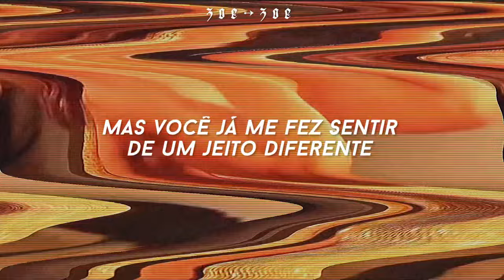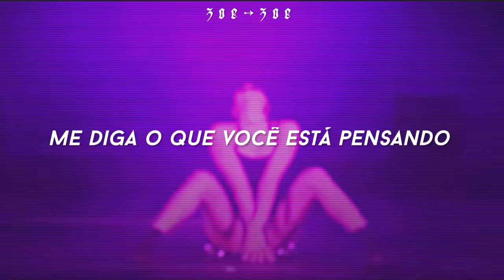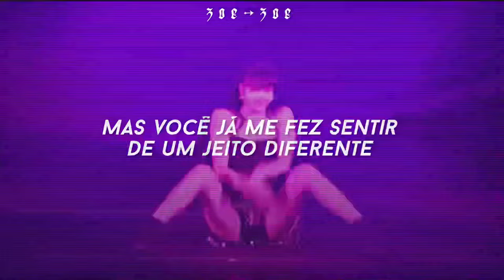𝘯𝘢̃𝘰 𝘴𝘦𝘪 𝘷𝘰𝘤𝘦̂𝘴, 𝘮𝘢𝘴 𝘦𝘶 𝘦𝘴𝘤𝘶𝘵𝘰 𝘪𝘴𝘴𝘰 𝘱𝘢𝘳𝘢 𝘦𝘴𝘵𝘶𝘥𝘢𝘳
𝐥𝐲𝐫𝐢𝐜𝐬:

Come and get it nowCome and get it nowBaby show me what you're doingCome and turn around'Cause it's not just a figure of speechYou got me down on my kneesIt's getting harder to breathe out
We only met each other just the other dayBut you already got me feeling some type of wayNow, if I could figure it outI'd take you back to my house
So we could meddle aboutWe could meddle aboutWoah oh oh ohWe could meddle aboutNo oh oh oh ohWe could meddle aboutWoah oh oh ohWe could meddle about

Girl just scream it outTell me what you're thinkingOh I wanna see you undress nowI wanna hear you confess nowNow, oh
Back to my house, so we canBack to my house, so we canMeddle aboutMeddle about

Meddle About
Chase Atlantic • Tradução | Legendado

♱ • ♱ • ♱ • ♱ • ♱ • ♱ • ♱ hhhh

☥ TAG ☥